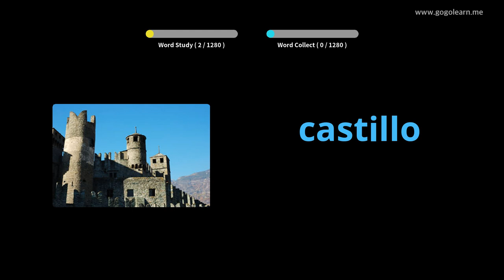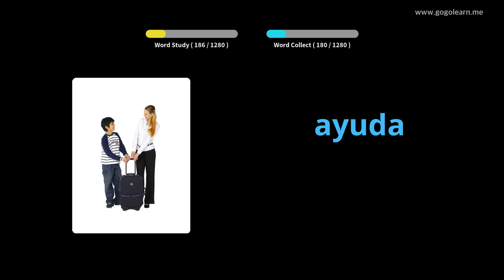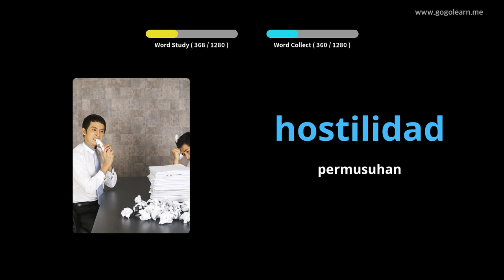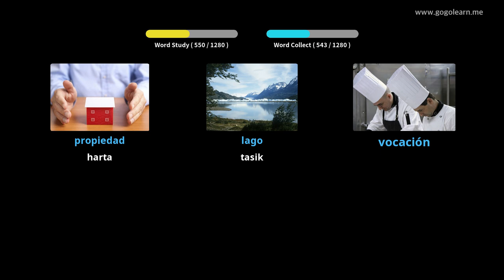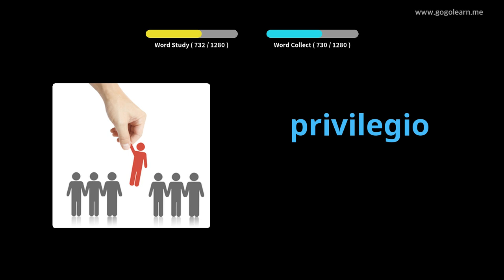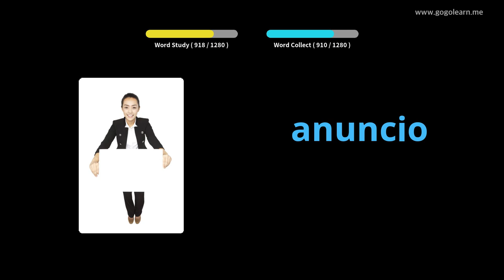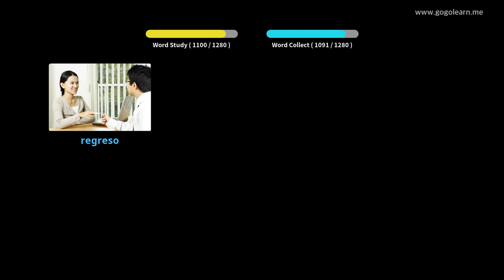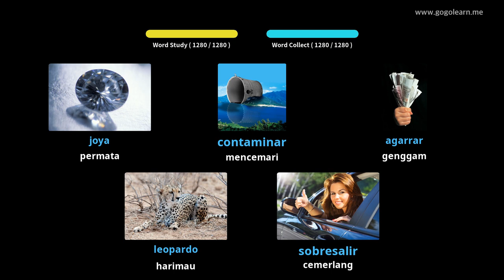Kosakata Bahasa Sepanyol Asas |Golearn